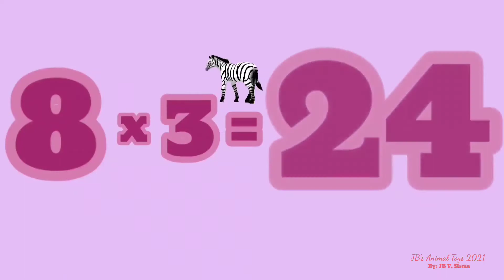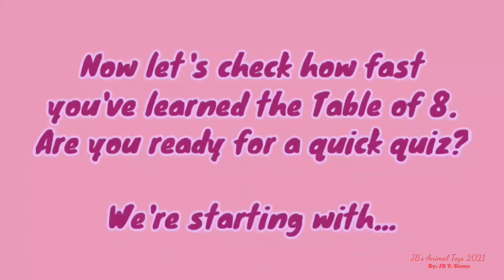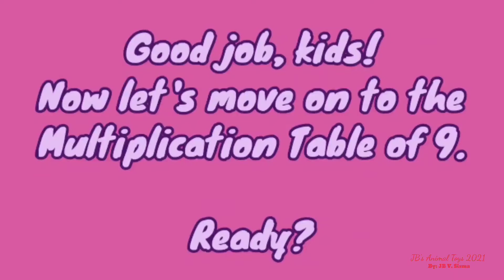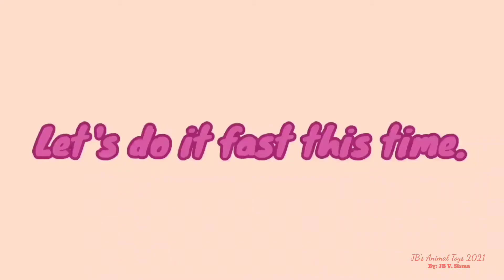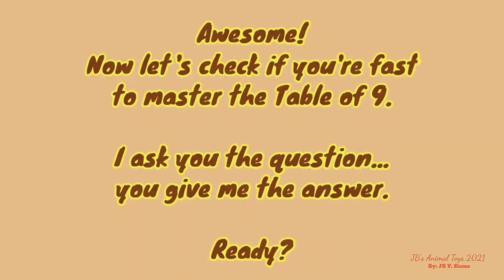MULTIPLICATIONS BY 8s & 9s